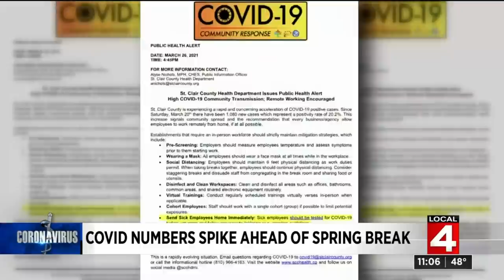Dozens show up to Ford Field without appointments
Several vaccine doses were available Thursday due to no shows. Dozens of people showed up Friday hoping there would be extra doses left.